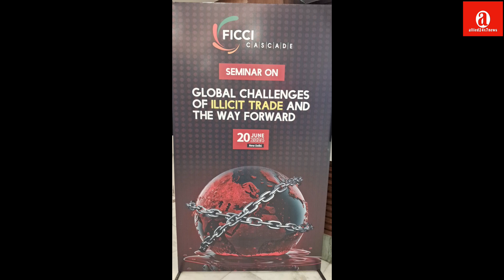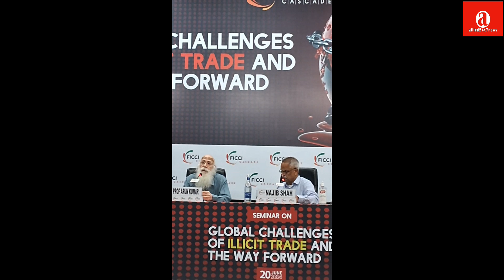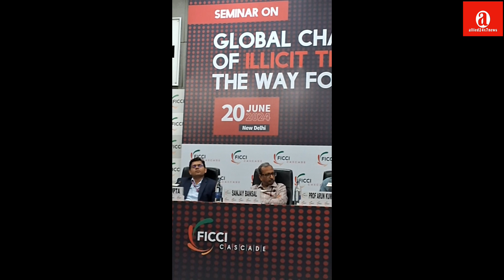ficci awards for Poster for anti.smuggling